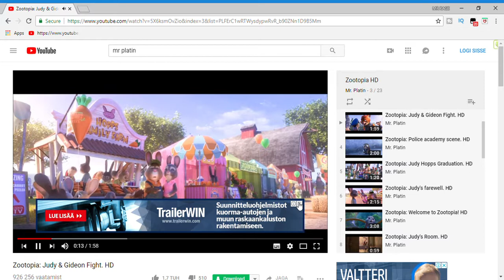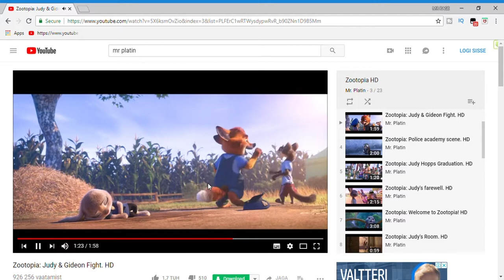Zootopia: judy & Gideon fight